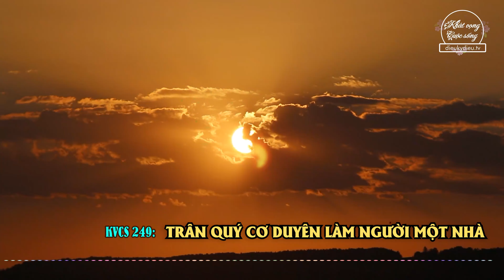TRÂN QUÝ CƠ DUYÊN LÀM NGƯỜI MỘT NHÀ | KHÁT VỌNG CUỘC SỐNG 249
🌺🌺🌺 Được làm cha mẹ, con cái trong cuộc đời này thật đúng là có duyên. Người cha dạy con sự dũng cảm, mạnh mẽ, lý trí, luôn bên cạnh đồng hành cùng con lớn khôn.

🍀🍀🍀Tình cha, công cha cũng như trời như biển, không thể đong đếm, công ơn dưỡng dục tựa như Thái Sơn, khiến chúng ta phải luôn giữ trọn đạo hiếu.
Câu chuyện xúc động về người cha trước lúc lâm chung trong chương trình KVCS hôm nay sẽ giúp chúng ta nhìn lại chặng đường đã đi, sống tử tế với người thân ngay bên cạnh chúng ta. Xin mời Quý vị và các bạn cùng lắng nghe!